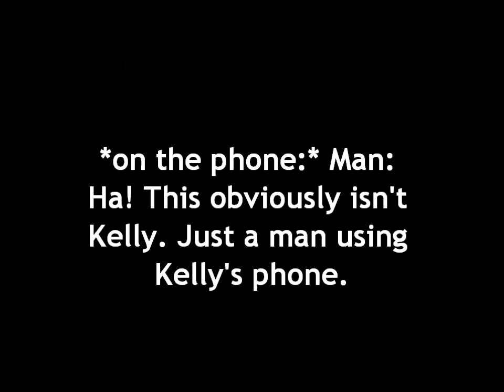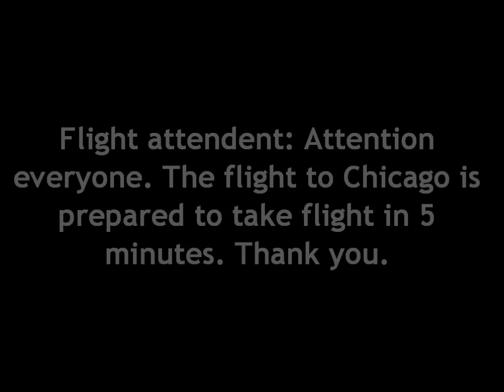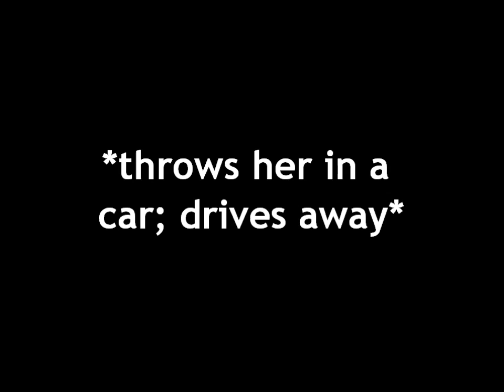WWE: I'm Trapped..|| 1x11